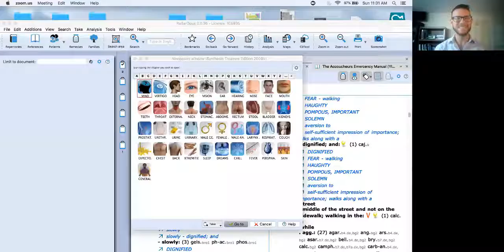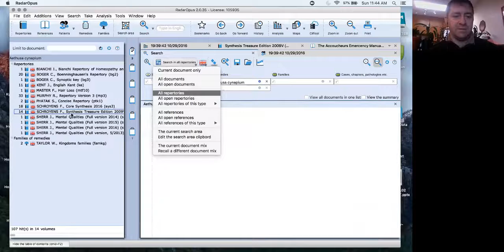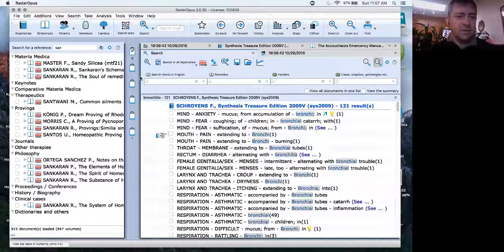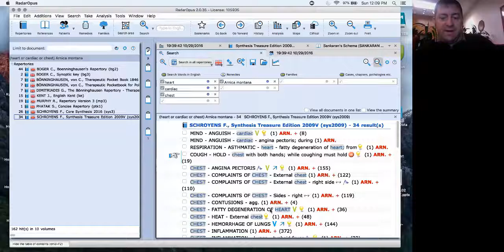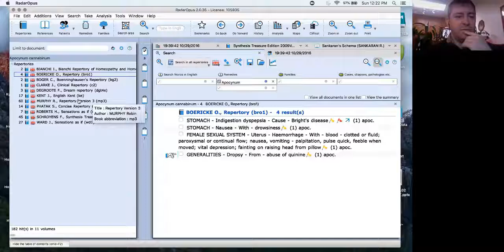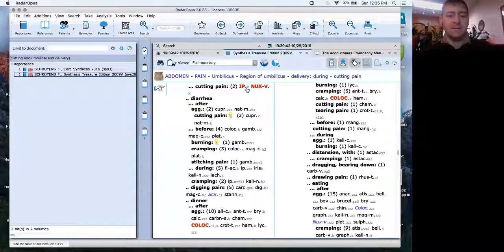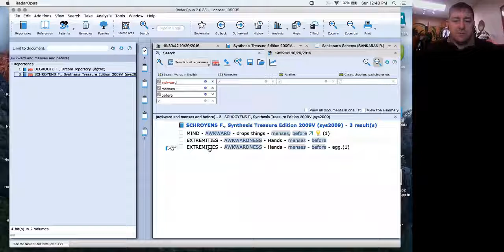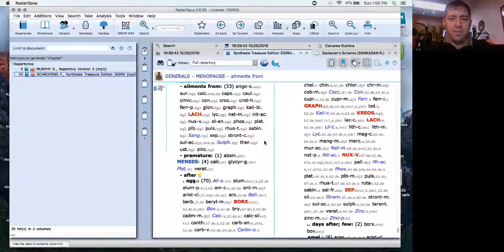Introduction to Search Functionality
In this pre-recorded webinar, Dr. Matthew Zorn provides an overview for the search functionality in RadarOpus.